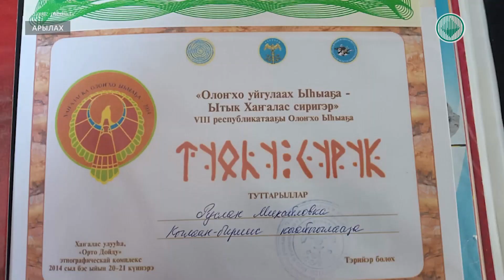Многодетная мама села Арылах учит детей любить родной край